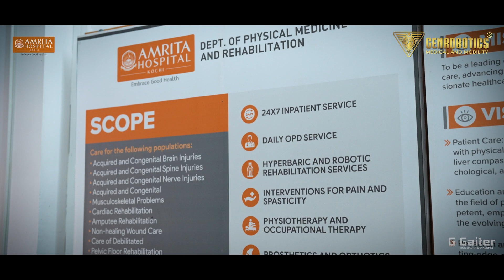Enhancing PM&R at @amritahospitals with G Gaiter, The Gait Expert!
Amrita Hospital, Kochi, is setting new standards in gait rehabilitation with the implementation of our advanced robotic rehabilitation technology, G Gaiter. By providing repeated and consistent gait training, Amrita is enhancing the quality of patient care and raising the standards of rehabilitation, aiding patients in their recovery journey.

G Gaiter, by delivering consistent and repeatable gait patterns with the most advanced robotics and AI technology, is providing reliable gait rehabilitation to patients, strengthening the overall PM&R department at Amrita Hospital.